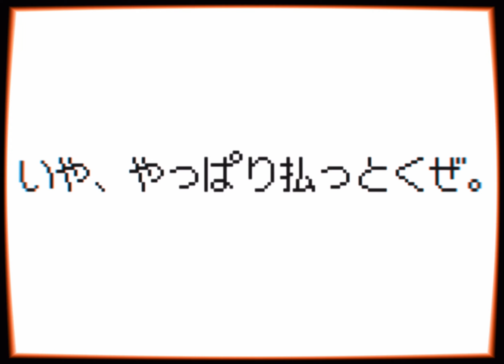『sans戦 「本当の戦い：逆転」』冒頭映像に下手くそアフレコした動画です。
なんと視聴者リクエストによりなんと！またもや！？なんと！？なななんと！？…何度なんとと言うかって？ﾍｯ。
…冗談です。

一部の視聴者からのリクエストがあったやつです。

あと大変申し上げにくいですが結構急ぎで作って、尚且つ声も即興当てですのでリテイクもそこまで多くないです。なのでクオリティが低いです。（断言）
気になる点があったらご指摘お願いします。ノコさんの凄まじいアニメーションのおかげで下手くそな私アフレコの存在が薄れていくーもはや必要ないー

＿使用素材＿
効果音ラボ